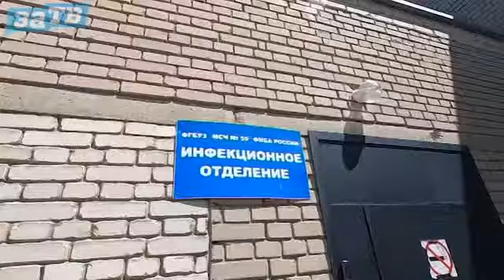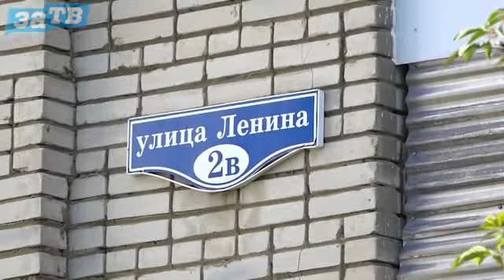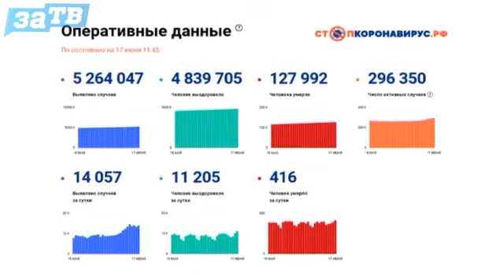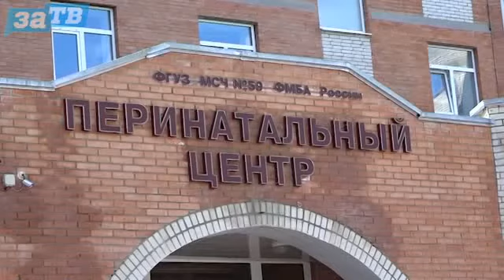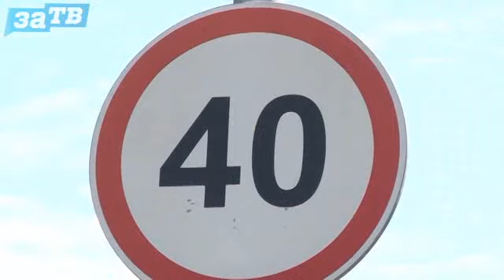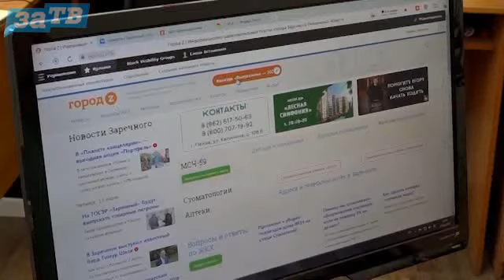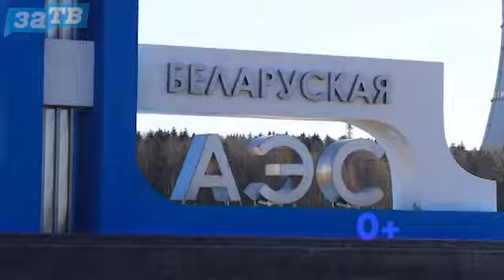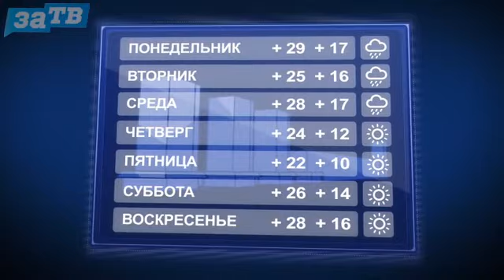Новости Заречного от 17.06.21